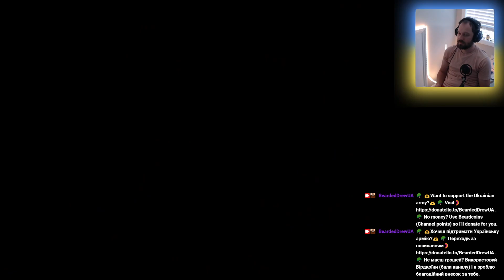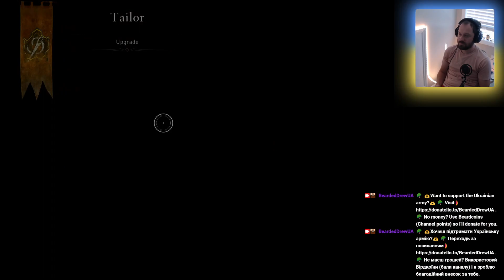Assassin's Creed Mirage. Walkthrough Episode 11. No HUD